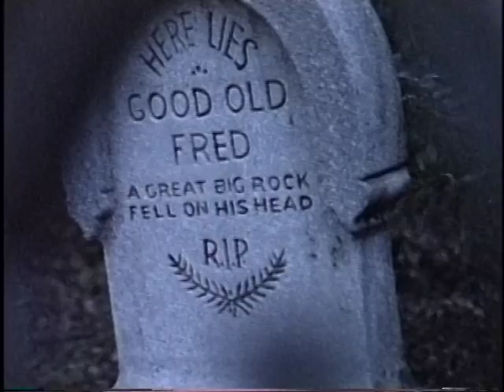1987 Disneyworld part 16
Magic Kingdom...Cars, Jungle Cruise